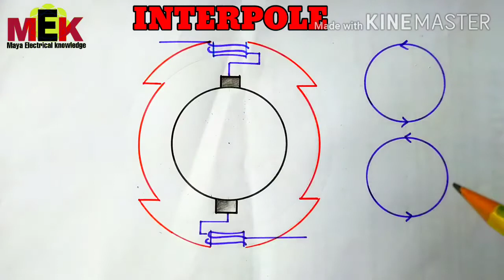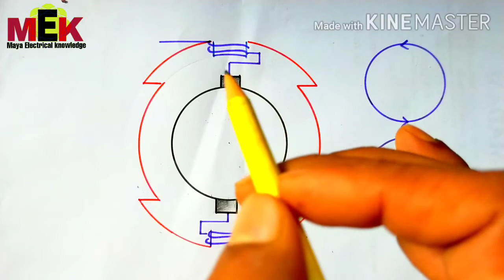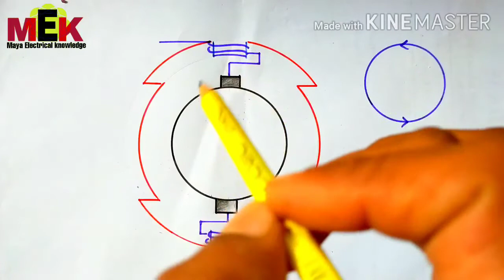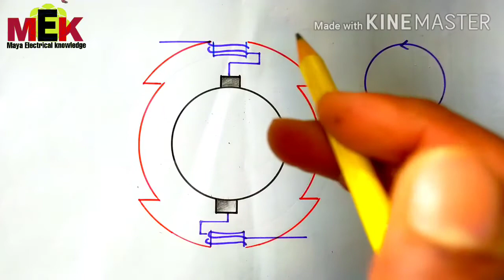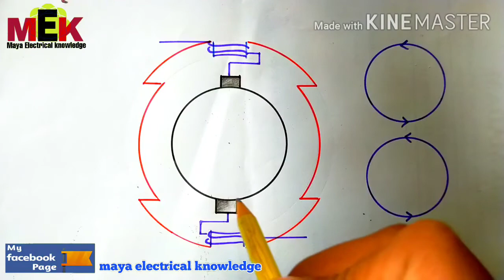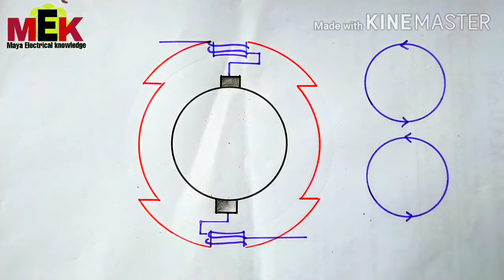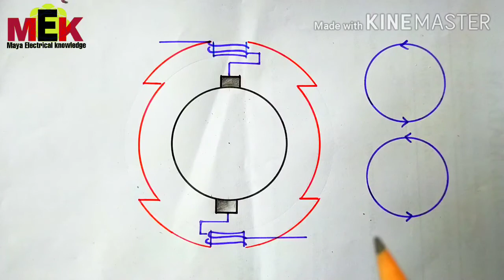Interpole in DC Machine || Interpole in DC Generator || Interpole Winding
All the below topics have been explain by this video :
1- What is Interpole?
2- Why we use interpole in dc machine?
3- Why we use interpole in dc generator?
4- Interpole working?
5- Interpole principle?
6- Interpole का use क्यों करते है DC machine में?
7- Interpole क्या है और Interpole कैसे काम करता है?
8- Interpole winding क्या है?